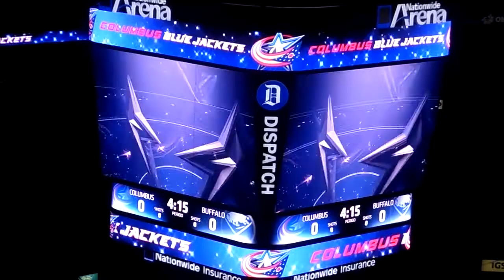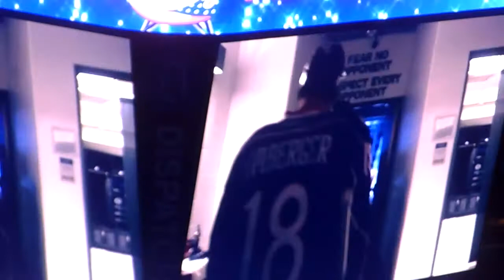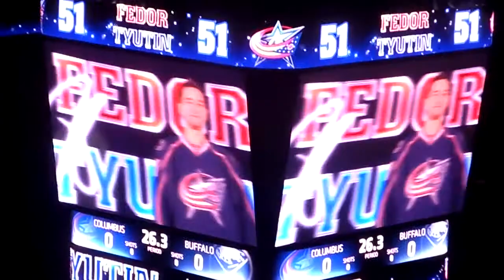Columbus Blue Jackets vs. Buffalo Sabres Preseason Introduction 9/17/2013